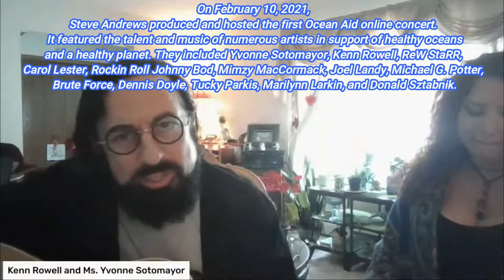Songs of Freedom Television / "OCEAN AID" February 10, 2021, episode 2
"We're on a mission from Gaia."  ~ Steve Andrews, OCEAN AID producer

On February 10, 2021, Songs of Freedom Television participated in the first Ocean Aid concert produced and hosted by Steve Andrews, the Bard of Ely. Andrews is internationally known for his work in the name of environmental safety and justice.

What is OCEAN AID?

"Think Band Aid and Live Aid, but this time it would be about raising awareness about threats to the oceans and to marine life in them as well as raising funds for organizations like Seashepherd and Greenpeace that are already out there taking action to save the seas and the life that lives in them."   ~ Event producer and host, Steve Andrews
The first Ocean Aid event showcased the talent and music of numerous artists. They included Yvonne Sotomayor, Kenn Rowell, ReW StaRR, Carol Lester, Rockin Roll Johnny Bod, Mimsey MacCormack, Joel Landy, Michael G. Potter, Brute Force, Dennis Doyle, Tucky Parkis, Marilynn Larkin, and Donald Sztabnik.

This Songs of Freedom Television episode features Kenn Rowell, Carol Lester, ReW StaRR, Rockin Roll Johnny Bod, Mimsey MacCormack, Yvonne Sotomayor, and Steve Andrews.
Steve Andrews:
"It is my hope that my idea and my efforts will motivate musicians worldwide to think about taking part in Ocean Aid style events, and to raise funds for the many organizations doing what they can to stop the dangers to marine life."
OCEAN AID
If you want to get involved with Ocean Aid and Ocean Aid events
to participate in this work.
Supporting OCEAN AID
Here is a site where you can donate to support OCEAN AID
The Sea Shepherd Conservation Society
Article about Steve Andrews and OCEAN AID appearing
in GONZO Magazine, pages 77-81:

Here is another online magazine THE WAVE, and an article about this work featuring Steve Andrews
This online event would not be possible without the effort and expertise of JAMES LANE of HOT INDIE MEDIA. James remain a engineering hero promoting voices that need to be heard. You can find him and his company at
SONGS OF FREEDOM TELEVISION
celebrates the dignity of human struggle with its many faces and its many voices. It is a connection for activists and artists sharing creativity, vision, and empowering entertainment. You can find Songs of Freedom Television online at